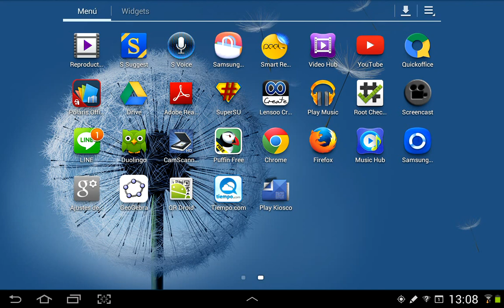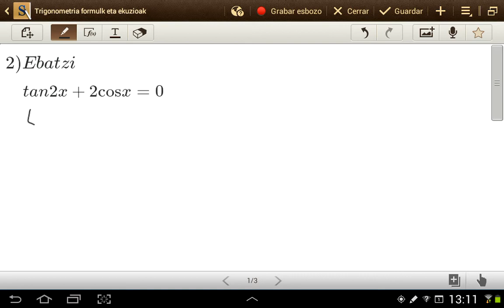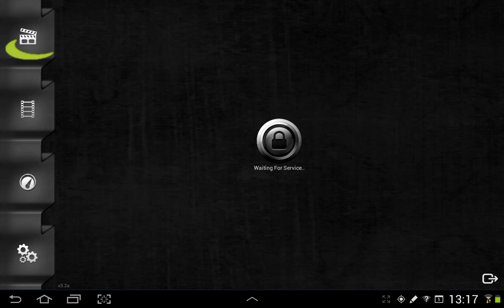Mate I, ekuazio trigonometrikoak 137 or 2b ariketa